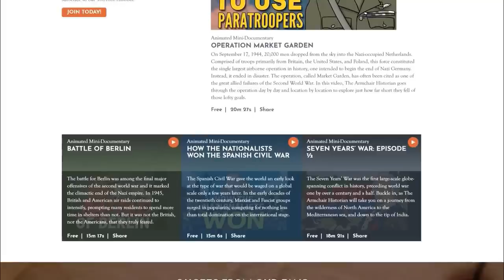Irish Rebellion of 1798 | 3 Minute History